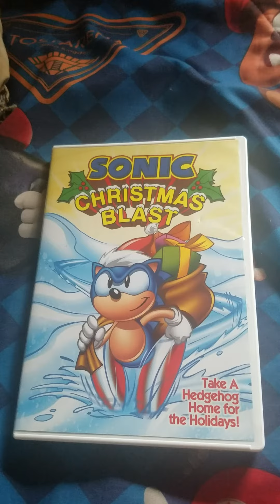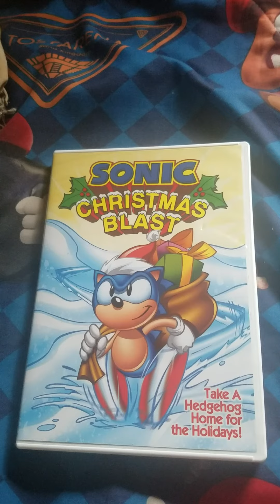Sonic Christmas Blast (DVD Video™, United States/🇺🇸)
Take A Hedgehog Home for the Holidays!

Original Networks: STARZ!, Toon Disney, Vudu®, Amazon Unbox™, Apple TV, Vudu, Pluto.TV, tubitv, CBS All Access & IMDb Freedive

Based on Characters Created by: SEGA of America, Inc.

Special: Sonic Christmas Blast

Production Companies: The Incredible World of DiC Home Entertainment, NCircle Entertainment™, Studio B, Gnome Productions, Inc., Sae Rom Animation Production Company, Ltd., SEGA of America, Inc., Milímetros, S.A. (Madrid-Spain), Les Studios de Saint-Ouen, Hong Ying Animation Company, Limited, TF1 & BKN

Providers: NCircle, SEGA & TF1

Original Title: Sonic : La Course de Noël (France/🇨🇵)